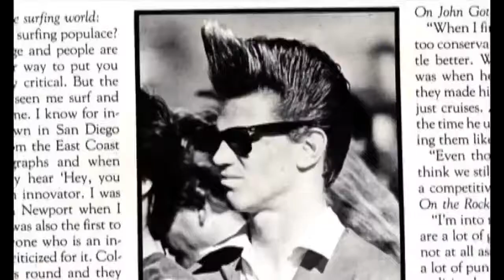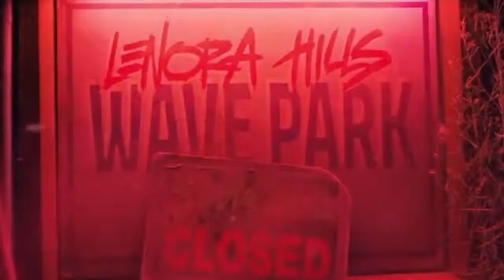Bob McKnight | The Quiksilver Story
Bob McKnight is the co-founder, former Chairman and CEO of Quiksilver and one of the pioneers of the modern surfing industry.

Bob grew up in Pasadena, California and at 9 went down to the beach with a friend who taught him how to surf. He was hooked from that point on. His father gave him a film camera and he started making his own surf films which funded his way through college showing the surf films up and down the coast. Bob majored in business at USC and had gone on some major surf trips. One of them being to Bali where he met pro surfer Jeff Hakman and his future wife. That trip would change Bob's life forever.

Jeff had met Alan Green in Bells Beach, Australia after he won the contest there. Alan had set up a company called Quiksilver making the first ever shorts for surfers. Jeff and Bob convinced Alan to license Quiksilver for the North American market. They started manufacturing and selling board shorts out of Bob's VW van up and down the country to surf shops. Bob never got to go to film school.

They were at the beginning of the modern surf industry and they went from being a start up to becoming a multi-million dollar business. Quiksilver were the first surfing company to go public on the Stock Exchange and the first to launch a female range, Roxy.

They expanded into skateboarding and snow and by the mid 2000's Quiksilver was worth $2.5 Billion.  Competition increased, recessions came and Quiksilver hit some rocky times. They restructured and formed Boardriders Inc incorporating brands Billabong, DC Shoes, RVCA, Element, VonZipper, Kustom. Bob still wears boardshorts and the stoke is alive and well.

LINKS & INFORMATION